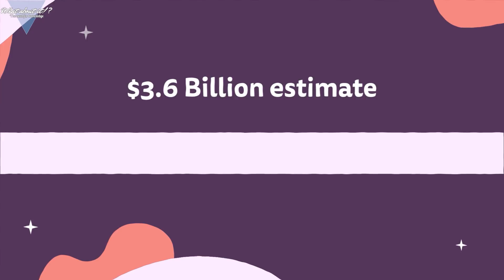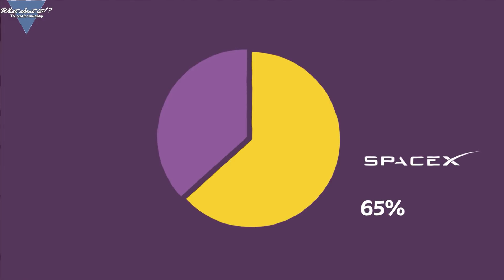63 | 10 Amazing Facts About SpaceX Part 1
This Episode is a collaboration between Chris from Beautiful Science and me. We looked through SpaceX's history and present, to find the 10 most amazing and curious facts we could find about this very special company. Enjoy part one here and then head on over for part two!